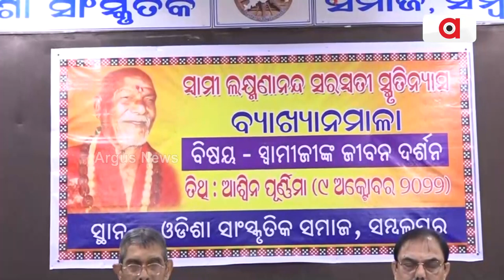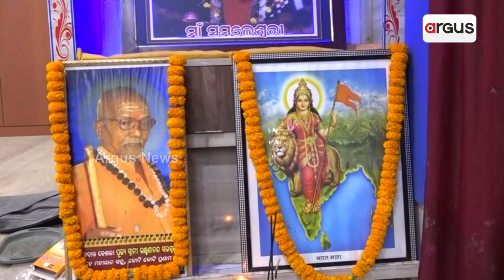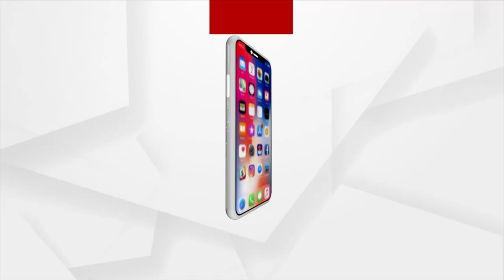ସ୍ଵାମୀ ଲକ୍ଷ୍ମଣାନନ୍ଦଙ୍କ ବାଖ୍ୟାନ ମାଳା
ସମ୍ବଲପୁରରେ ସ୍ଵାମୀ ଲକ୍ଷ୍ମଣାନନ୍ଦ ସରସ୍ବତୀ ବାଖ୍ୟାନ ମାଳା କାର୍ଯ୍ୟକ୍ରମ ଅନୁଷ୍ଠିତ ହୋଇଛି। ବିଦ୍ୟା ଭାରତୀ ବିଦ୍ଦୃତ ପରିଷଦ ପ୍ରାନ୍ତପ୍ରମୁଖ ଓଡିଶା ଡ. ବାଂଛାନିଧି ପଣ୍ତା ମୁଖ୍ୟ ଅତିଥି ଭାବେ ଯୋଗ ଦେଇ ସ୍ବାମୀ ଜୀ ଙ୍କ ଜୀବନି ଉପରେ ଆଲୋକପାତ କରିଥିଲେ...।